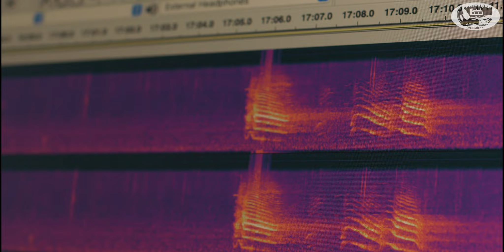WDC Adopt an Orca Update: January 2023